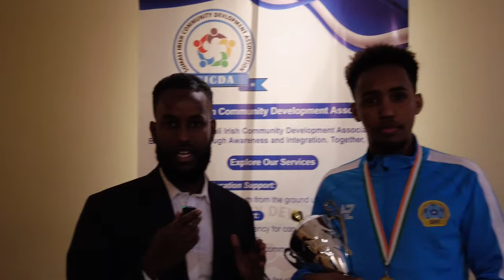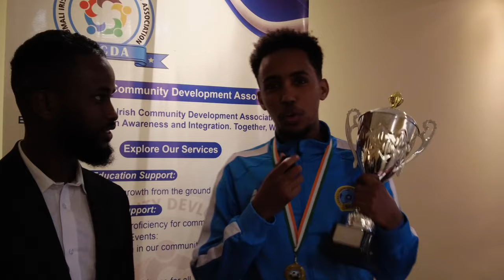Somali irish community